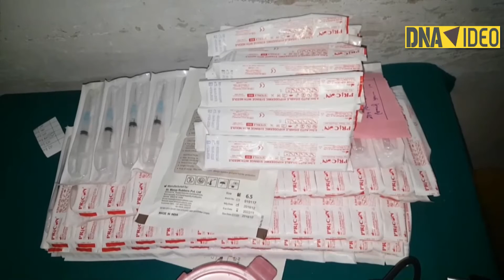Rural Punjab faces vaccine shortage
While the Centre and Punjab government lock horns over vaccination policy , rural areas of the state seem to suffer an acute shortage of vaccines. Ludhiana district has run out of vaccines that are to be given to 18-44 year age group. 'Covishield and Covaxin are available for 45+ age group, we are prioritizing 2nd dose of Covaxin whereas allotting 1st and 2nd dose of Covishield,' said the district vaccination officer of Ludhiana.
'No one is coming to vaccinate us, there are so many people suffering from Corona here' a local from Lambiya Khurd village of Punjab informed ANI. BJP blamed Punjab government for their inability to reach the people of Punjab. 'Rural areas of Punjab are at misery, Punjab government is prioritizing profit over health. Health Minister Sidhu should resign' said BJP leader Anil Sarin leader.